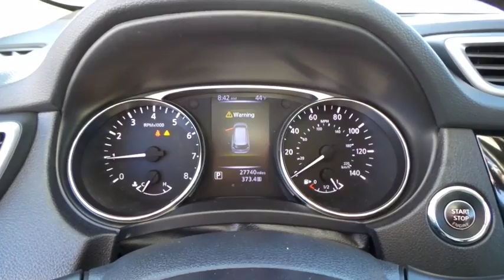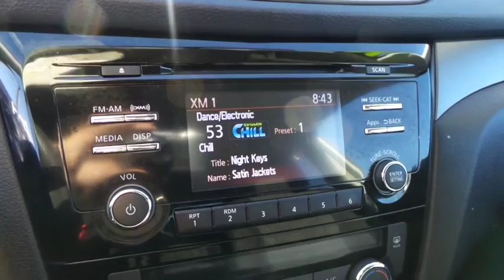2014 NISSAN ROGUE Las Vegas, Bullheadcity, St. George, Havasu, Pahrump, NV 0182844A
Friendly Ford
660 N Decatur Blvd

ONE OWNER and CLEAN VEHICLE HISTORY...NO ACCIDENTS.